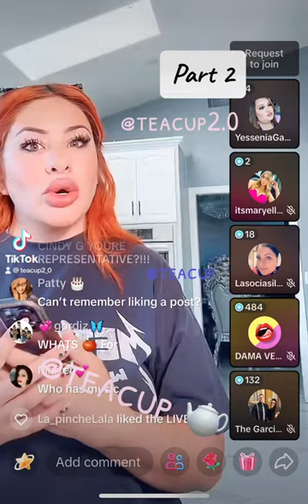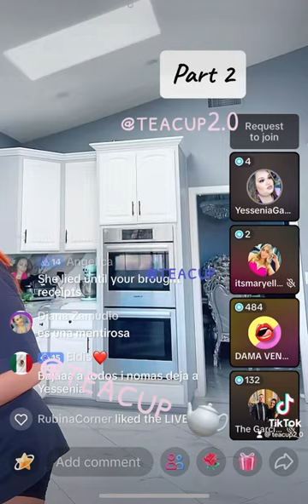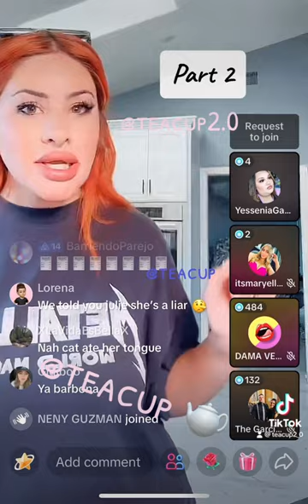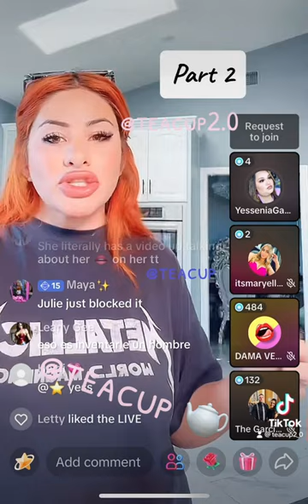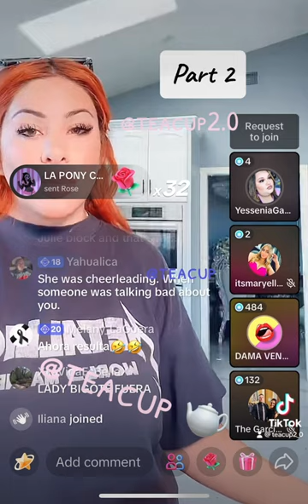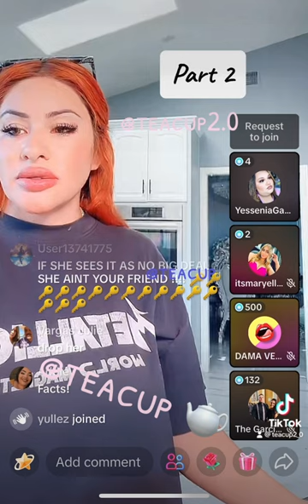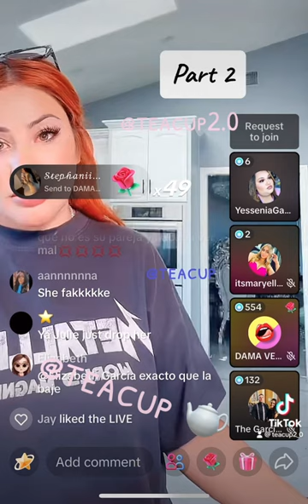Julie Lemus - parte 2